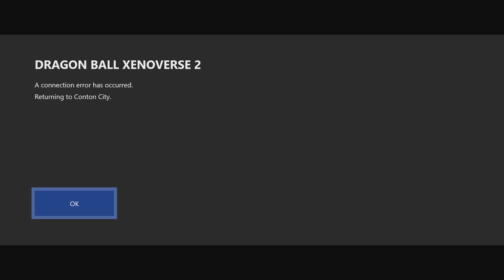I'll Send You To The Next World With This | Dragon Ball Xenoverse 2 | Rage Quit Battles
I only went on ranked because of the tapion clothes